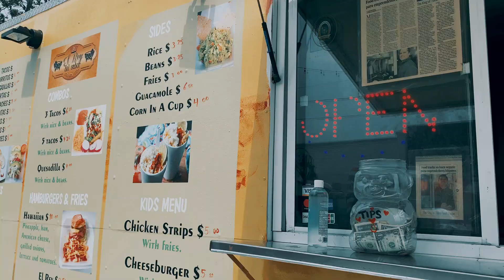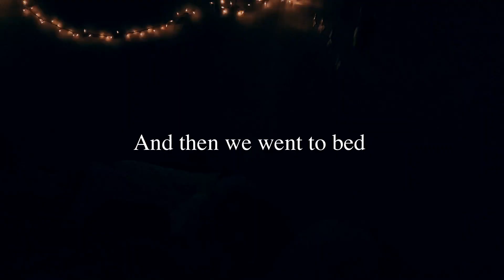Food trucks, thrifting and cow girl dancing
A random Saturday in fall 😌

Check Jeremy out on spotify !